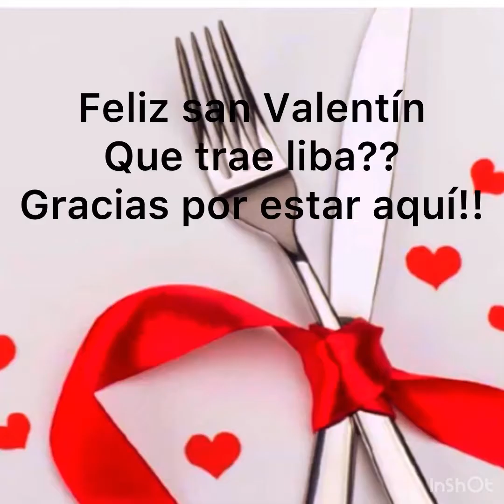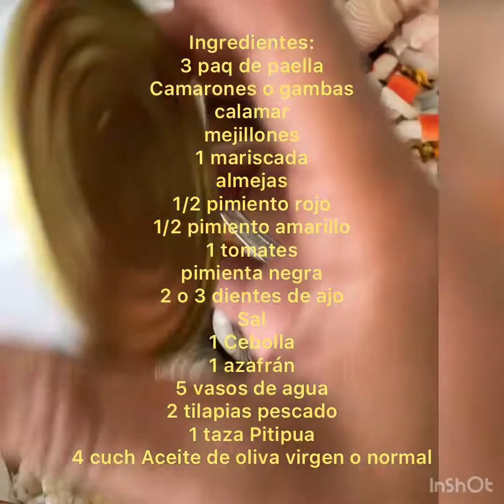PAELLA DE MARISCOS ESPAÑOLA/RICE WITh seafood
Llego febrero y con él, el día más rico y apasionado del año, san Valentín y por lo tanto aquí te traigo una de las recetas más afanada y deliciosa para celebrar en pareja este hermoso día, disfrútala y aquí te dejo todos los ingredientes.

INGREDIENTES PAELLA DE MARIACOS:

Ingredientes:
3 paq de paella
Camarones o gambas
calamar
mejillones
1 mariscada
almejas
1/2 pimiento rojo
1/2 pimiento amarillo
1 tomates
pimienta negra
2 o 3 dientes de ajo
Sal
1 Cebolla
1 azafrán
5 vasos de agua
2 tilapias pescado
1 taza Pitipua
4 cuch Aceite de oliva virgen o normal

Consomé(fume):

I trozo de cebolla
3 dientes de ajo
1 trozo de pimiento
Orégano
Cilantro
Pecado y
Cáscara de mariscos